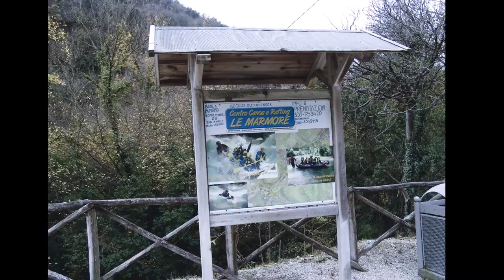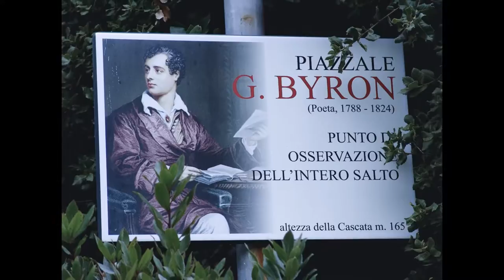Visita alla Cascata delle Marmore Ph Gabriella Zeverini